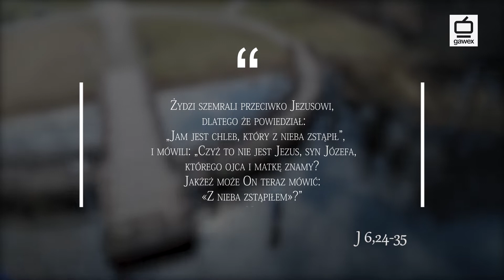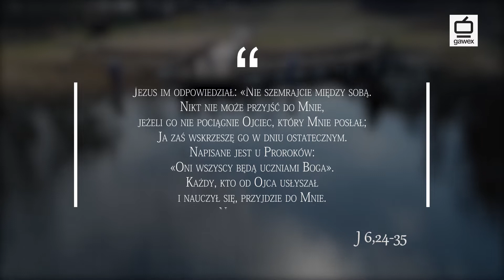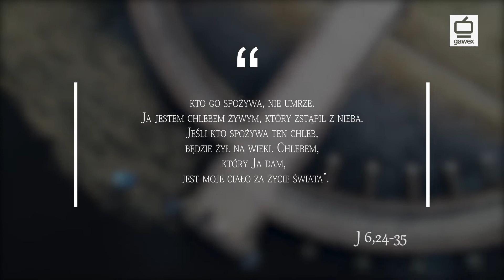Chodź na Słowo - 12 sierpnia 2018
Rozważania na temat czytania liturgicznego na 12 sierpnia 2018. Słowa Ewangelii według Świętego Jana - Ciało moje jest prawdziwym pokarmem, Krew moja jest prawdziwym napojem.